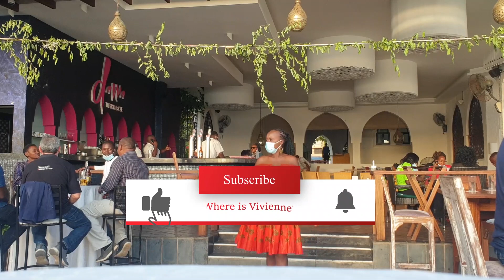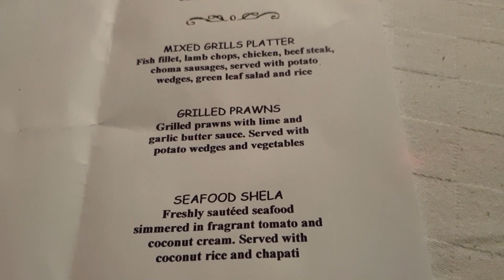Best Place To Catch The Sunset // Dinner Underneath The Stars // Tamarind Dinner Cruise in Mombasa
I spent a romantic evening onboard on an authentic Arabic dhow boat in the Indian Ocean. I admired the twinkling lights of Mombasa and the starlit skies as I savor a delicious seafood dinner meticulously prepared Swahili-style on the deck.

The dhow was built in 1977 and it is the largest of its type on the Mombasa coast, measuring more than 75 feet long.
Our evening cruise begun at the Tamarind Pier, where we boarded the magnificent wooden boat. The dhow sails around Tudor Creek where one enjoys breathtaking views of Old Town and Fort Jesus before arriving at a sheltered bay where the feast begins with an initiation of a live band playing!